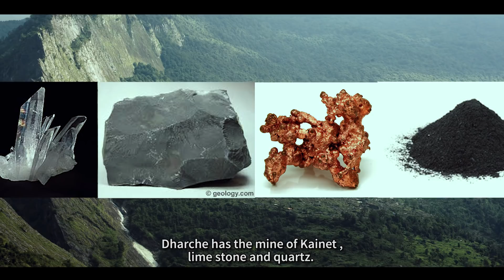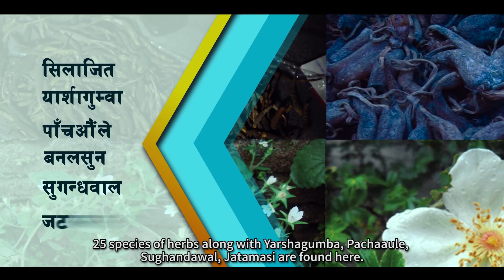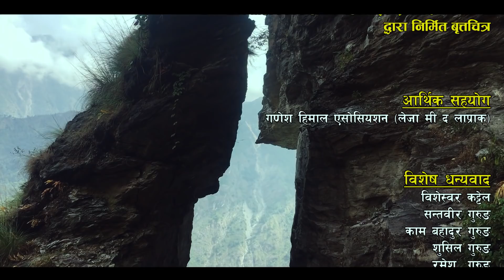Dharche Rural Municipality documentary (धार्चे गाऊपालिका बृतचित्र)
If you need some more information required about Dharche Rural Municipality:
Chairman: Santa Bahadur Gurung (Santosh) - 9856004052
Vice Chairman: Ful Maya Gurung - 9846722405